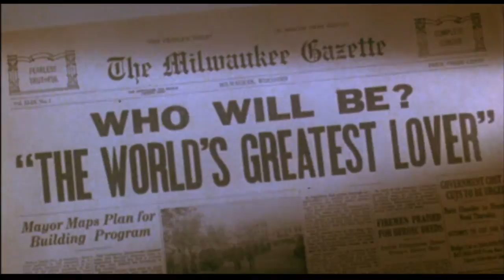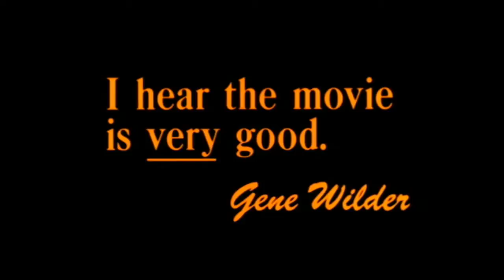The World's Greatest Lover (1977) Official Trailer HQ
The official trailer of the Gene Wilder movie starring Gene Wilder, Carol Kane, Dom DeLuise and Fritz Feld